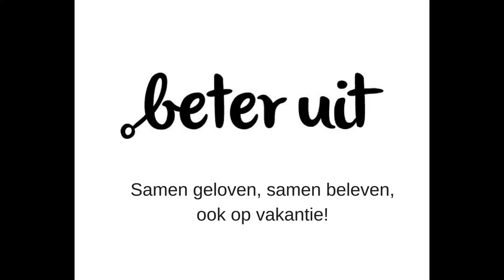Samen geloven, samen beleven. Ook op vakantie